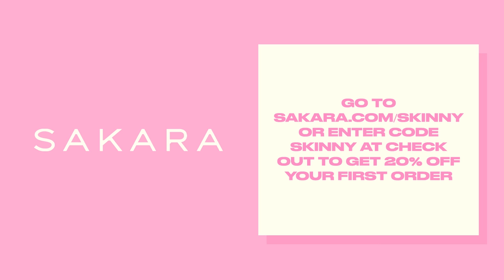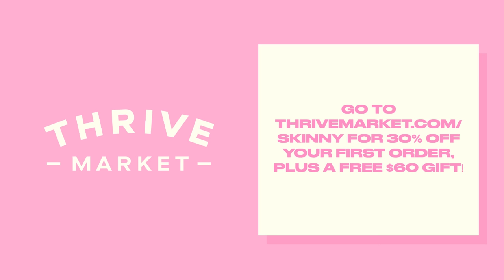Dr. Daniel Amen On Optimal Brain Health & The Effects Of Alcohol & Drugs On The Brain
Today we're sitting down again with Dr. Daniel Amen. Dr. Amen is a brain health expert, physician, psychiatrist, and founder of Amen Clinics, the world’s largest database of brain scans for psychiatry. Dr. Amen is one of the most visible and influential experts on brain health and mental health with millions of followers on social media & is on a mission to end mental illness by creating a revolution in brain health. Today we're sitting down with Dr. Amen to discuss anything and everything related to our brain, how we've been actively distorting our own thinking & how to stop. He also gets into the facts: the psychological common denominator of people who live the longest, the effects that prescription AND nonprescription drugs have on your brain, commonalities of people with anxiety, and everything you should know about ADD and ADHD. Lastly he gives our audience tangible tips of what people can do to enhance their brain health, eliminate brain fog, enhance mental flexibility, and lower ADD symptoms.

-TIMESTAMPS-
00:00 Brain Scans and Recommendations
06:00 The Importance of Brain Scans for Better Brain Health
07:13 Customized Brain Improvement Protocols
07:48 Treating Concussed Football Players with Customized Brain Improvement Protocols
12:34 Empathy and Emotional Flexibility
14:29 Emotional Flexibility and Brain Health
23:42 Longevity and Anxiety
25:05 Habits That Harm the Brain
30:41 The Developing Brain and Poisonous Behaviors
33:39 Alcohol, Sugar, and Stockholm Syndrome
36:22 Brain Health and Haters
41:32 The Harms of Benzos, Alcohol, and Marijuana
44:29 The Dangers of Shortcuts in Healthcare
47:13 Benzos and Their Difficulty to Kick
48:04 ADD and Medication Alternatives
1:02:58 Distorted Thinking and the Importance of Questioning Assumptions
1:10:45 Challenging Negative Thought Patterns
1:28:45 Promoting 'Change Your Brain Every Day

To connect with Dr. Daniel G. Amen click HERE To connect with Michael Bosstick click HERE Read More on The Skinny Confidential HERE Subscribe to our YouTube channel HERE For Detailed Show Notes visit TSCPODCAST.COM To Call the Him & Her Hotline call: 1-833-SKINNYS (754-6697) This episode is brought to you by The Skinny Confidential This episode is brought to you by Sakara Sakara delivers science-backed, plant-rich nutrition programs and wellness essentials right to your door.  This episode is brought to you by Cymbiotika Cymbiotika is a health supplement company, designing sophisticated organic formulations that are scientifically proven to increase vitality and longevity by filling nutritional gaps that result from our modern day diet. or use code SKINNY at checkout to get 15% off sitewide. This episode is brought to you by Zoc Doc Zocdoc is the only FREE app that lets you find AND book doctors who are patient-reviewed, take your insurance, are available when you need them and treat almost every condition under the sun. to download the app & book with a top-rated doctor today. You can purchase The Ultimate Repair Miracle Hair Rescue at Ulta stores, or go to wella.com to learn more. This episode is brought to you Sephora Check out Sephora's wide variety of clean beauty products Produced by Dear Media